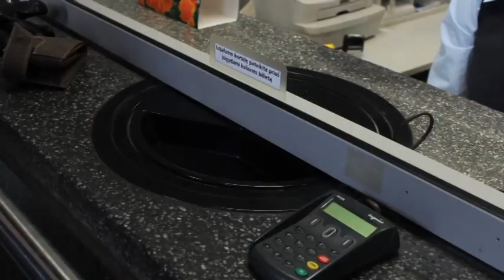Važiuojame į Trakus! (2)